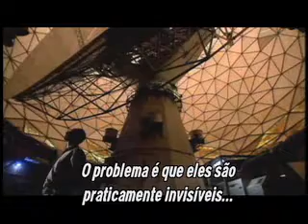Quem tem medo do buraco negro?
Programa convida astrônomos a descrever um buraco negro pela primeira vez e físicos teóricos a tentar desvendar seus mistérios. Uma história que nos leva ao coração de um buraco negro e ao limite do que pensamos que sabemos sobre o universo.